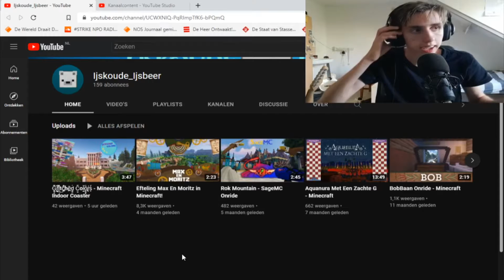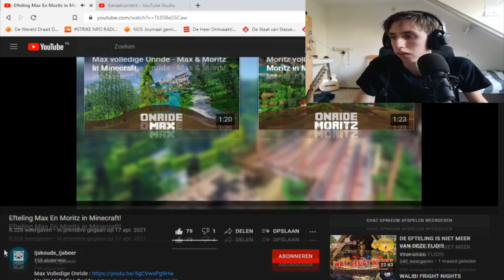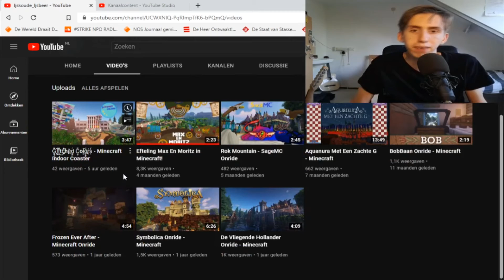Reageren op Video's van Kijkers #20 - Ijskoude Ijsbeer